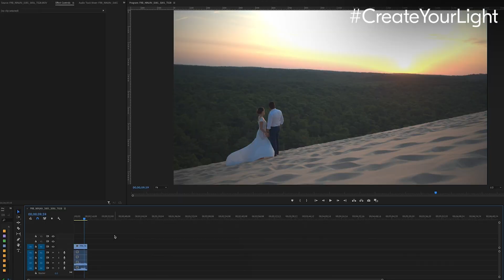CreateYourLight | Wedding Videography & Photography | Natali Pelosi & Francois Lamoureux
Wedding photographer Natali (Tali) Pelosi and videographer Francois Lamoureux share their tips on capturing the emotion when you have just one chance to get the shot. Here, they share their insights on how to build a rapport with the couple, finding the perfect light on location, which lenses to shoot with—and more.

Share your images using CreateYourLight and NikonBelgium. The most striking images could be selected for our Nikon favourites gallery.